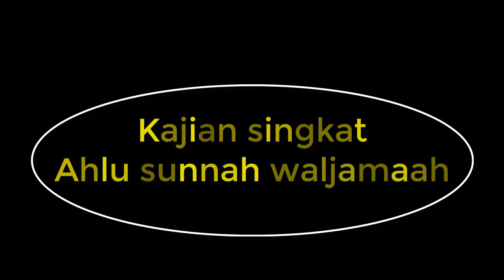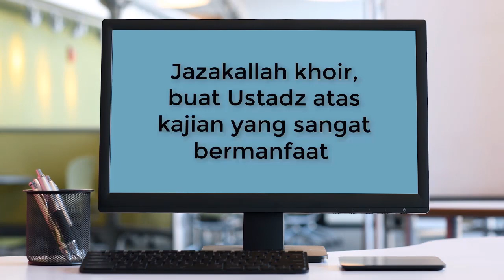No.48 KHUTBAH JUMAT "MEMPERINGATI HARI KELAHIRAN NABI"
Khutbah Jumat  tentang Memperingati Hari Kelahiran Nabi, bersama Ustadz Muhtarom Abdul Azis.